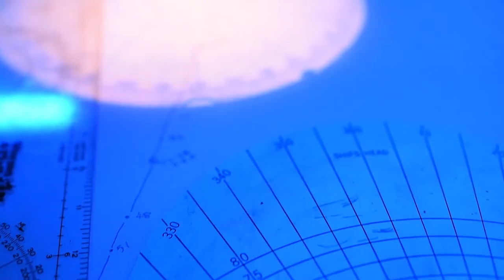USS Mount Whitney and USS Porter visit to Constanta, 🇷🇴 Romania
De ce sunt importante cooperarea militară și operațiunile de rutină pe care @NAVEURNAVAF6F le desfășoară împreună cu 🇷🇴 România, aliații și partenerii NATO în regiunea Mării Negre?